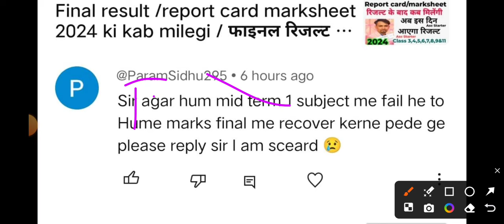🤫Comment हो गया Viral 🔥/mid term Subjects में fail तो final Term में Marks कितने लाने hai 🥳 खुश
🤫Comment हो गया Viral 🔥/mid term Subjects में fail to kya final Term में Marks कितने लाने hai 🥳 खुश
doe result kaisa banega delhi government school ka class 6,7,8,9,11
delhi government school ka result kab aayega